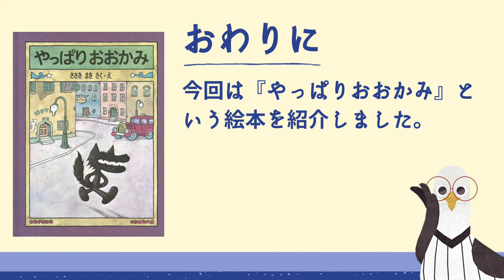【絵本】やっぱりおおかみ（ささき まき 作）｜辛いときは「け」とつぶやこう。【あらすじ/レビュー】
▼動画の内容を文章で読みたい方はこちら

▼紹介した絵本のAmazonリンク

▼動画のまえがき
このチャンネルでは元司書の僕が、なんだかちょっと疲れちゃった大人の方に向けて絵本を紹介していきます。
心の疲れを癒したいなら、芸術に触れるといいみたいです。
でも、本当に参っちゃってるときって、一冊の本を読み切る集中力も、美術館へ行く体力も残ってませんよね。
そんなときにピッタリなのが、絵本です。
絵本ならすぐ読み切れるし、絵と文の両方を楽しめます。
しかも、Amazonでポチッとすれば数日後にはお家まで届けてもらえます。
なので疲れちゃったら、絵本を読んでみてはいかがでしょう。
この動画を見て、少しでも「面白そうだな」と思っていただけたなら、ぜひ実物を手に取ってみてください。

▼本の情報
書名：やっぱりおおかみ
著者名：ささき まき 作・絵
出版社名：福音館書店

▼使用楽曲
・ensolarado（Free BGM DOVA-SYNDROME様）